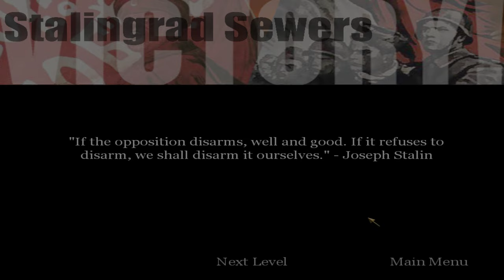Call of Duty (2003) Mission 18 - Stalingrad Sewers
Congratulations on your promotion to Junior Sergeant, Alexei Ivanovich. I need every sniper I can get!

This morning, the Germans recaptured a four-story apartment building near the gristmill on Penzenskaia Street. This is an important building, Alexei! From this building, it is possible to see very far in all directions and to direct artillery fire much more accurately.

In order to retake it, I sent some men on a reconnaissance mission over four hours ago, but I have not heard back from this squad since. I want you to go there and find out what the situation is. Support their actions if you find them. Otherwise, return at once and report to the command post.

German sniper activity on the surface route is reported to be very high today, so I suggest you take the sewers instead.

Major V. S. Zubov, 13th Guards Div.

Objectives:
Use the sewers to bypass the enemy lines.